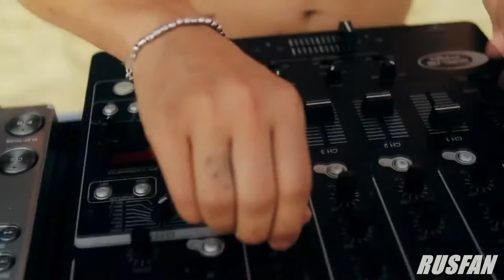►КЛИП! Nikos А ТЫ ТАКАЯ ГОРЯЧАЯ